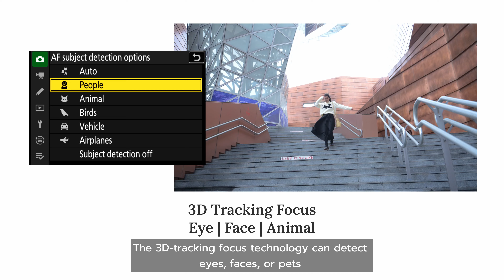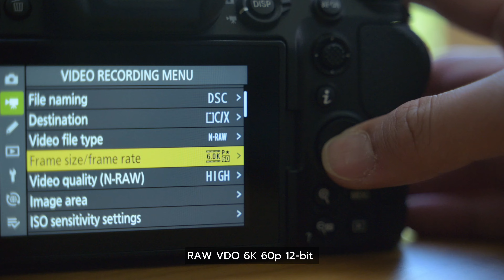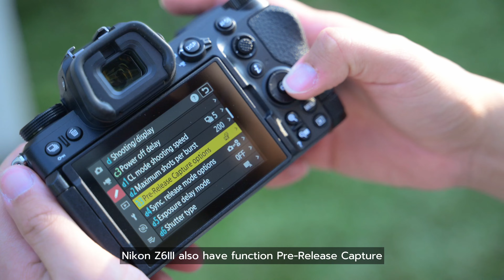Behind The Scenes: Z6III with Suphakarn Suphamongkol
Join NikonCreators Suphakarn Suphamongkol on his travel adventures as he takes the Nikon Z 6III on an unforgettable journey, capturing breathtaking moments with unparalleled precision.

Watch how the Z 6III excels in every scenario, whether it’s photographing animals while they play or capturing the nuances of human expressions. The camera’s exceptional 3D-tracking focus capability ensures that every shot is sharp and vibrant.

The Z 6III’s ability to record in 12-bit RAW 6K 60p brings a new level of clarity and detail to your videos, making it a perfect tool for filming on the go.

Experience the versatility and power of the Nikon Z6III